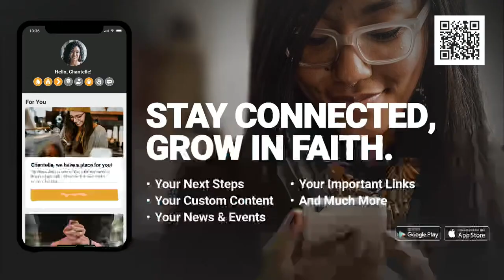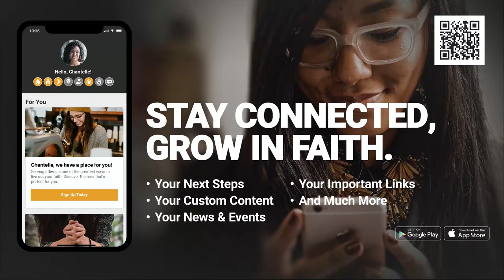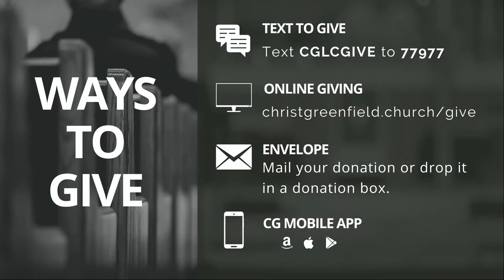Gilbert Traditional Service | 3.14.24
Thanks for joining us for the Traditional Service LIVE from the Gilbert Campus. Please fill out the Digital Connect Card on the CG App to let us know you're joining us. Thanks for your continued viewership and we look forward to serving you online in many different ways in the coming months. God is good: In person and online. All of the time!